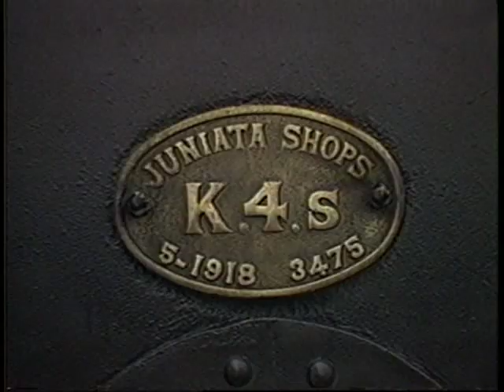The Life and Times of the PRR K4s Pacifics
A short documentary on the Pennsylvania Railroad's most celebrated locomotive!

From "Juniata's Jewel" from Berkshire Productions